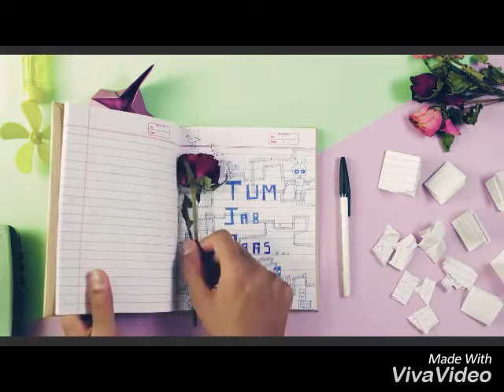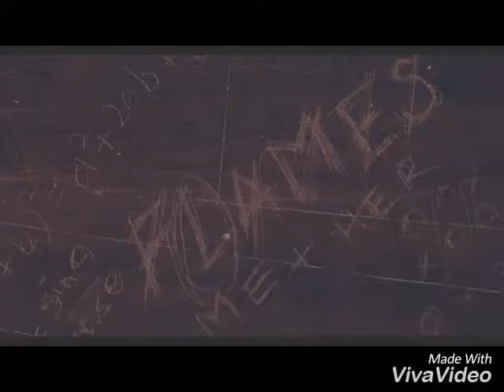Tum jab pass